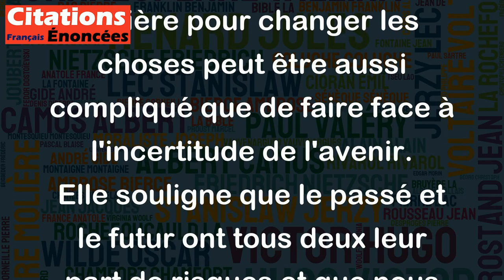Retourner en arrière est une aventure aussi périlleuse que de s'élancer vers l'avenir.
Cette citation de Roger Fournier montre que le temps ne peut pas être inversé facilement et que revenir en arrière pour changer les choses peut être aussi compliqué que de faire face à l'incertitude de l'avenir. Elle souligne que le passé et le futur ont tous deux leur part de risques et que nous devons faire face aux conséquences de nos choix. Il est à noter que la citation peut être interprétée de différentes manières selon l'interprétation que chacun en fait en fonction de son propre passé ou de son présent. Il convient donc de réfléchir soigneusement aux conséquences de nos choix, qu'il s'agisse de prendre un nouveau départ ou de se rapprocher de ses propres racines et de son histoire.